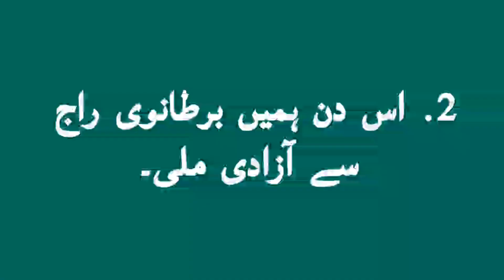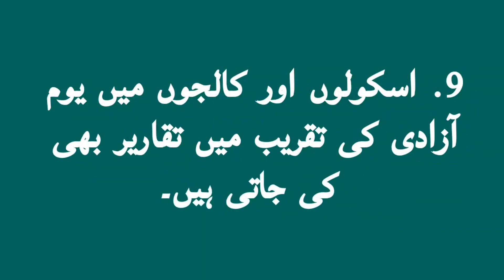10 Lines Essay about Jashan e Azaadi in Urdu || Jashan e Azaadi Day Essay 10 Lines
Jashan e Azaadi Essay in Urdu || Jashan e Azaadi Essay 10 Lines

⏩ Topics Covered ⏪

Essay on Jashan e Azaadi in English
10 Lines About Jashan e Azaadi
Paragraph on Jashan e Azaadi
Jashan e Azaadi Essay 10 Lines
Short Note on Jashan e Azaadi in English
Few Lines About Jashan e Azaadi
10 Best Lines on Jashan e Azaadi

⏩ Video Hashtags ⏪